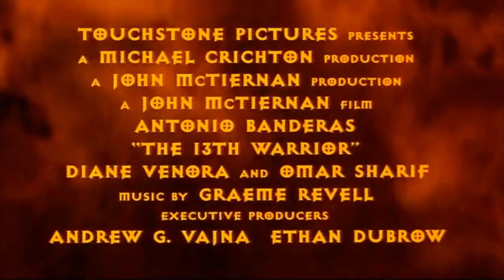The 13th Warrior (1999) | trailer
A man, having fallen in love with the wrong woman, is sent by the sultan himself on a diplomatic mission to a distant land as an ambassador. Stopping at a Viking village port to restock on supplies, he finds himself unwittingly embroiled in a quest to banish a mysterious threat in a distant Viking land.

Stars: Antonio Banderas | Diane Venora | Dennis Storhøi